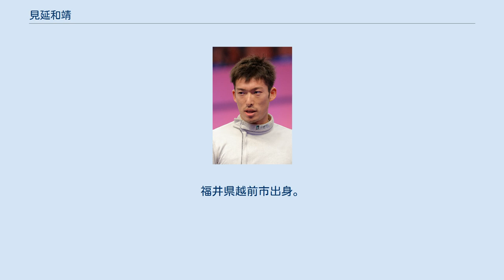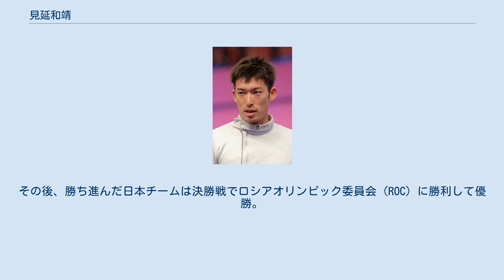見延和靖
見延 和靖（みのべ かずやす、1987年7月15日 - ）は、現役の日本のフェンシング選手。
福井県越前市出身。
種目はエペ。
武生商業高等学校を経て、法政大学を卒業。
Nexus所属。
左利き。
全個人種目を通じて日本選手として初めて年間ランキングで世界1位を獲得した。
 最初に熱中していたスポーツはバレーボールだったが、父親のアドバイスにて高校でフェンシングを手にする。
2008年に国際大会のデビューを果たし、日本のナショナルチームへ加入。
 2021年に開催された東京オリンピックのフェンシング男子エペ個人では3回戦まで進んだが、韓国の朴相永に6-15で敗れ準々決勝進出を逃した。
同年7月30日には男子エペ団体にキャプテンとして出場し、1回戦のアメリカ戦の第8ピリオドでリザーブメンバーの宇山賢と交代する。
東京オリンピック特別ルールでは、リザーブ選手と交代した時点でそれ以降の試合には一切出場できなくなるために2回戦以降はずっとベンチからの応援となったが、見延はジャージに着替えることなくユニフォーム姿のまま応援を続けた。
その後、勝ち進んだ日本チームは決勝戦でロシアオリンピック委員会（ROC）に勝利して優勝。
フェンシング競技で日本初の金メダリストとなった。